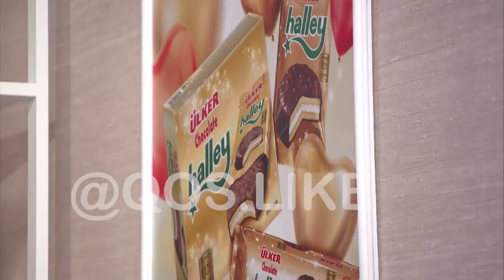''СЕНІҢ ҚҰНЫҢ 600 ТГ!''